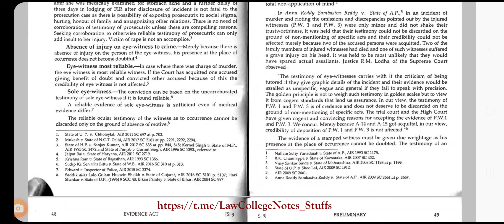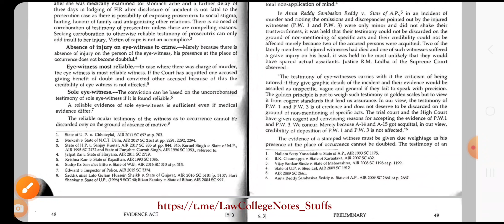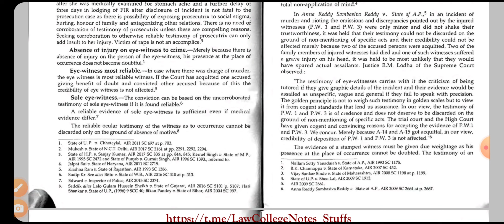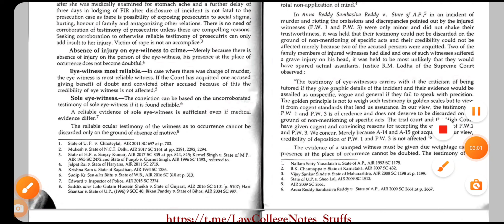Eye witness most reliable